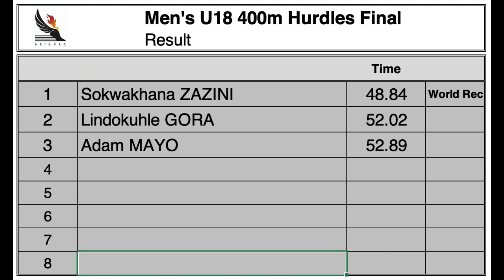Sokwakhana Zazini - WORLD U18 400M HURDLES RECORD 48.84sec - 2017 AGN Championships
2017 March 17 - AGN Championships, Tuks Stadium Pretoria

Sokwakhana Zazini was a member of the Grigora Training Group between the years 2016 to 2018. On the 17th March 2017 he set a World Best time in the 400m Hurdles U18 Men during the provincial championships. He followed that with two age group World Championship titles.

RESULT:

1.  Sokwakhana Zazini               48.84    WU18 Best
2.  Lindokuhle Gora                     52.02    PB
3.  Adam Mayo                             52.89